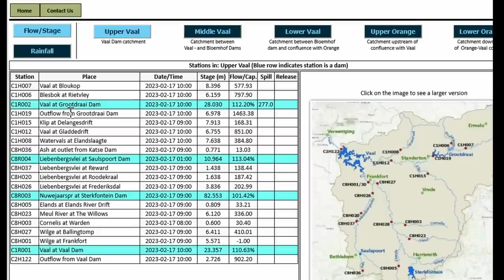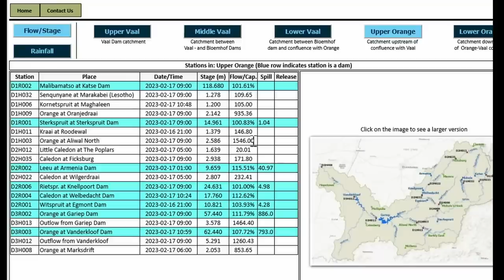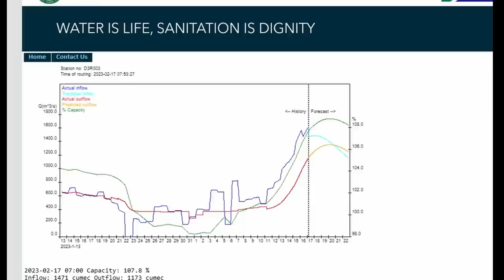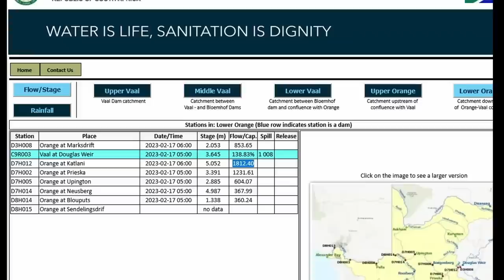Orange river Flood update 17 Feb 2023, Yes Flood , again.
The heavy rains of the past 2 week have reached the major rivers and dams and the number are once again adding up to a serious flood for the lower Orange river.